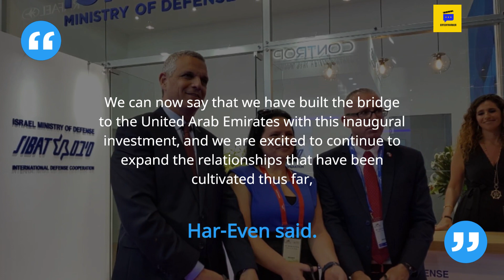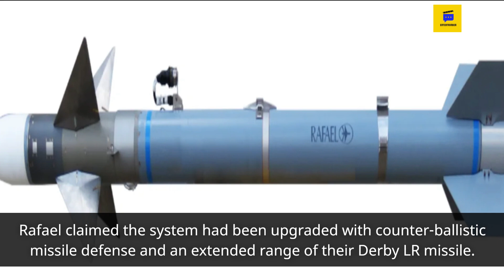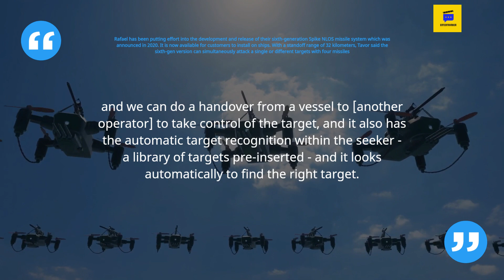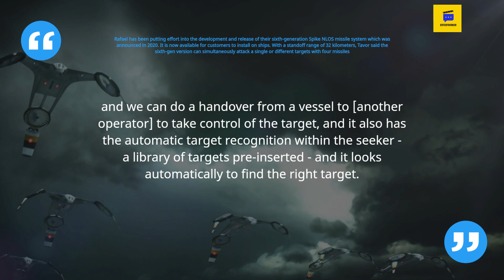Israel's Defense contractor Rafael displays Laser weapon at IDEX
Are you curious to know how Rafael, Israel's leading defense contractor, is leveraging advanced laser technology to protect its citizens? In this video, I'll take you through the amazing display of Rafael's laser weapon at IDEX 2023. Be amazed by the power of laser weaponry and learn about its potential for revolutionizing defense systems across the world!